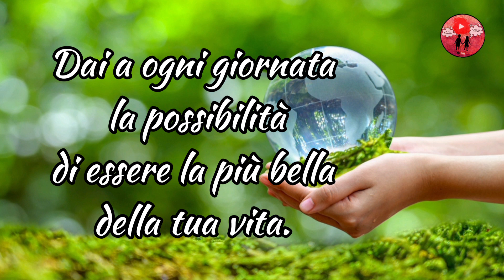3 bellissime frasi motivazionali ♥️ Buonanotte ❤️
Seguiteci su instagram per avere immagini per il buongiorno e per la buonanotte nuove tutti i giorni (e non solo ;)